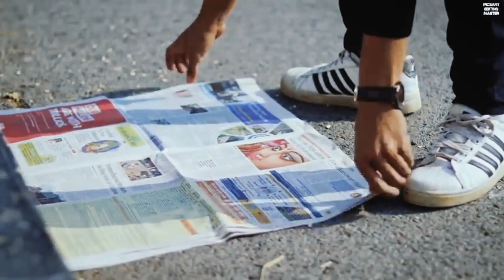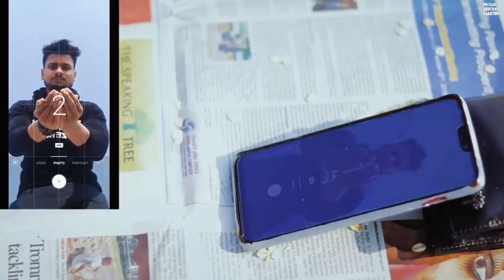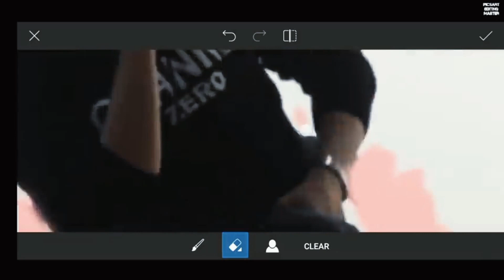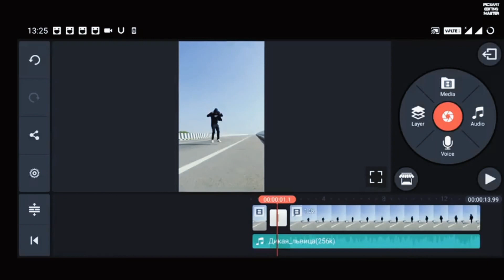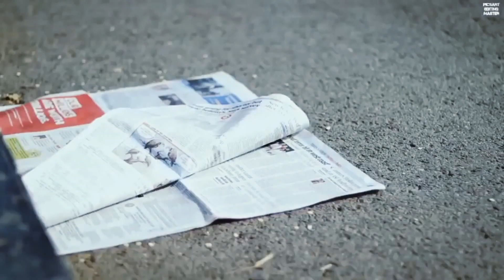PHOTOGRAPHY Tips To Make Your Instagram Photos Viral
5 Cool Mobile Photography 5 Amazing Mobile Photography 5 Creative Mobile Photography 5 WOW Mobile Photography 5 HOT Mobile Photography AMAZING Mobile Photography Video 5 Mobile Photography Tips And Tricks With Awesome Creative Ideas Step By Step In Hindi 2019 bike photography photoshoot pose photoshoot poses for boys 7 Creative Boys Poses With Bike & Scooty Step By Step In Hindi 2019
Video Color Grading Photo Color Grading by Lightroom Bird green Screen Video Music Credit Photography Material . Mobile OnePlus 6 Tripod Stone Water Glasses 500 Note Cup

MOBILE Tripod Videography Conon 200D Tripod PHOTOGRAPHY Mobile OnePlus 6 Tripod Redmi Note 7s Photo ko kaise marg kare Mobile Photography Videos 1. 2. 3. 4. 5.

Background Blur App Download Automatically Background blur Speed Camera App Download Lightroom CB Editing New PicsArt Download I hope I have brought a smile ☺ To mai ummeed karta hu aapko ye video pasand aayegi.. :-) if you really like this video then please don't forget to... ❤❤❤❤❤❤❤❤❤❤❤❤❤❤